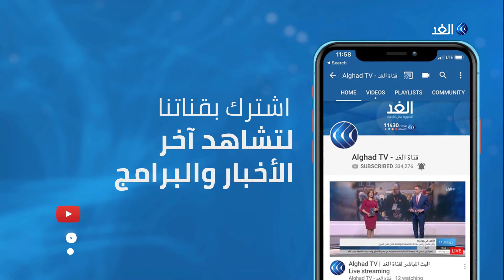أردوغان يقول إن قطر ستدعم المنطقة الآمنة في سوريا .. فما هو موقف روسيا؟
كشف الرئيس التركي رجب طيب أردوغان عن إمكانية دعم الدوحة خطط أنقرة لتوطين ما يقرب من مليون لاجئ في شمال_شرق_سوريا حسبما أفادت تقارير إعلامية.. ومنذ أن شنت أنقرة عدوانها على الشمال السوري وهي تحث حلفائها الغربيين على دعم خططها لبناء مدن جديدة في شمال شرق سوريا لتوطين نحو نصف اللاجئين السوريين الذين تستضيفهم على أراضيها... المزيد من التفاصيل يتحدث من موسكو الكاتب والباحث السياسي أندريه انتيكوف، مع هبة الغمراوي، عبر الفقرة الإخبارية.